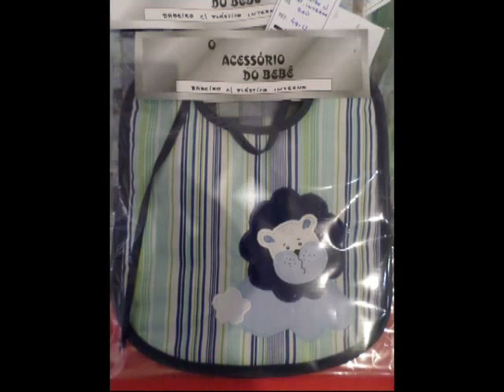A.M.O.R.C GLP - XIII Feirarte